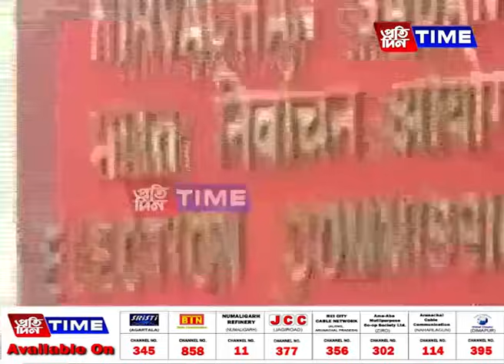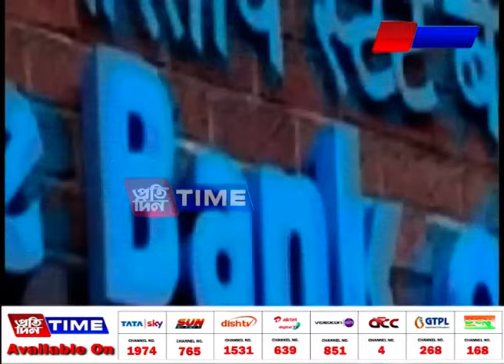উচ্চতম ন্যায়ালয়ত মুখথেকেচা SBIৰ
নিৰ্বাচনী বণ্ডৰ গোপন তথ্য ৰাজহুৱা হোৱাৰ বাট প্ৰশস্ত হ’ল। মঙলবাৰৰ ভিতৰত নিৰ্বাচনী বণ্ডৰ সকলো তথ্য নিৰ্বাচন আয়োগক দাখিলৰ নিৰ্দেশ SBIক। নিৰ্বাচনী বণ্ডৰ তথ্য ৰাজহুৱা কৰাৰ বাবে SBIয়ে অধিক সময় বিচাৰিছিল। কিন্তু উচ্চতম ন্যায়ালয়ে সেই সুযোগ নিদিলে SBIক। ১৫ মাৰ্চৰ ভিতৰত ৱেবছাইটযোগে নিৰ্বাচন আয়োগক নিৰ্বাচনী বণ্ডৰ তথ্য ৰাজহুৱা কৰাৰ নিৰ্দেশ সাংবিধানিক বিচাৰপীঠৰ।